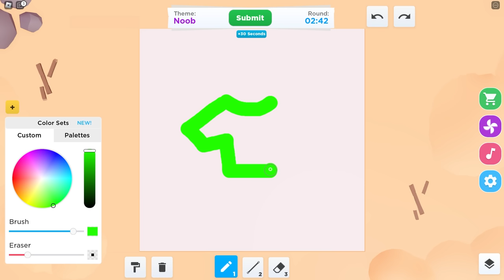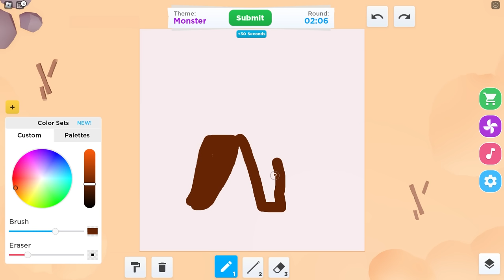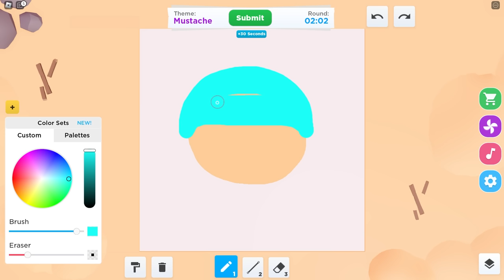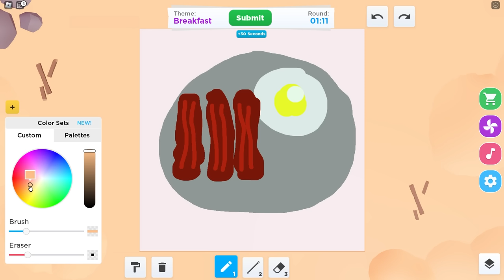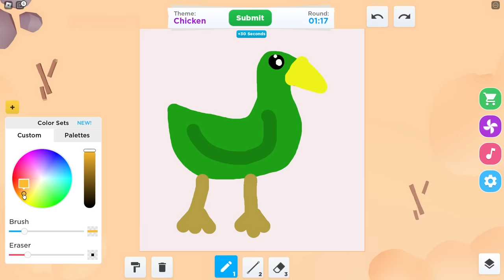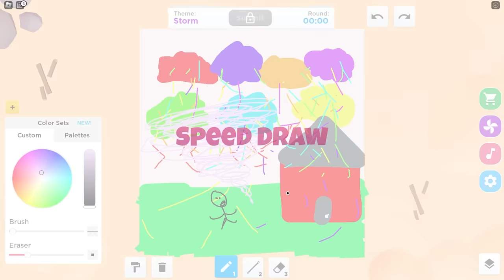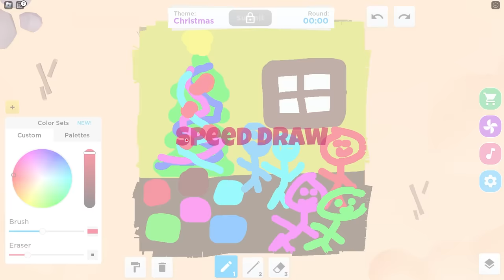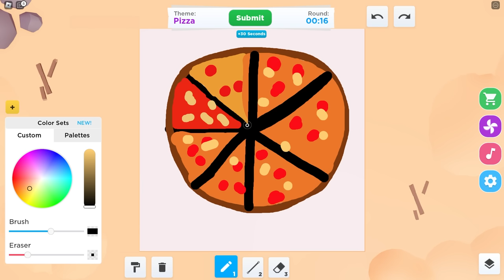Roblox Speed Draw With Crazy Fan Girl!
Today Omz Roxy Luke Lily and Alexa are playing Roblox Speed Draw!